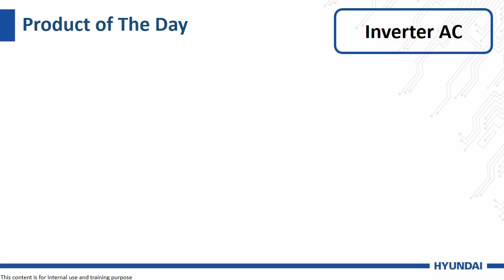Inverter AC 2023 Model details